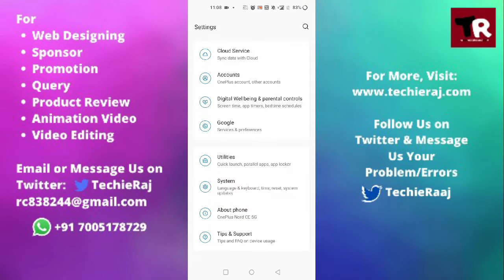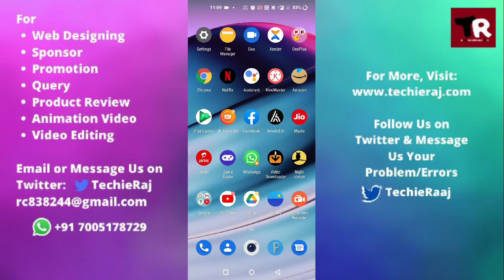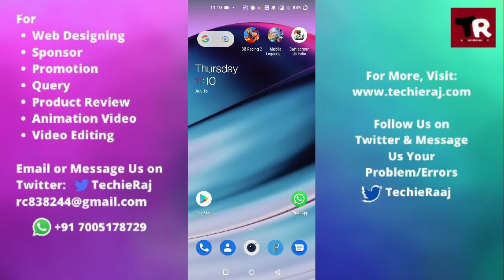OnePlus 7 Fast Charging Not Working Problem Solved